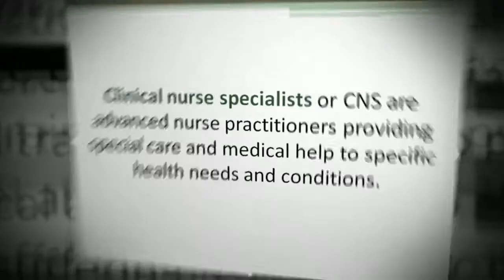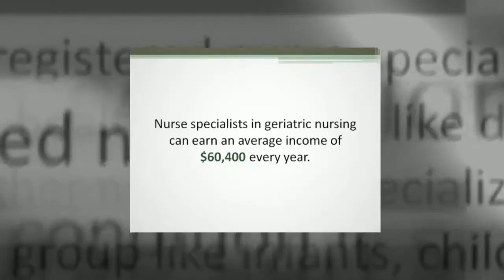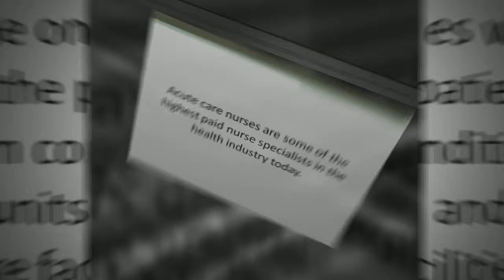Salary Comparison Of Nurse Specialists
One of the advanced nursing professionals in the nursing field is nurse specialists or sometimes more popularly referred to as clinical nurse specialists.

In order to become a certified and licensed nurse specialist, a registered nurse must finish a Master's of Science degree in nursing or MSN and then pass some additional clinical nurse specialist certifications depending on the country or state they are planning to get employed. Salary varies depending on the specialization, geographic location, and experience or years in the profession.

This is the guide for you to know more about this interesting career.

From information about Salary Comparison Of Nurse Specialists. Includes Oncology Nurse Specialist, Geriatric Nurse Specialists, Psychiatric Nurse Specialists, and Acute Care Nurse Specialists.

With the choices, you can pick the right nursing specialization for you. Free information about this career!